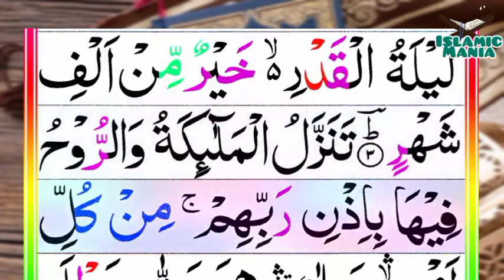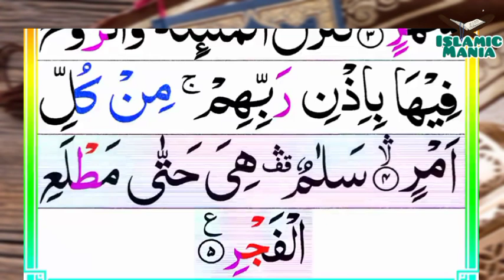097-Al-Qadr(The Majesty) | Surah Al_qadr | سورۃ ٱلْقَدْرِ‎ | Tilawat Quran Majeed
097-Al-Qadr(The Majesty) | Surah Al_qadr | سورۃ ٱلْقَدْرِ‎ | Tilawat Quran Majeed

Channel Link :-